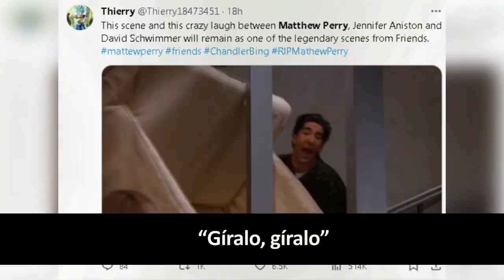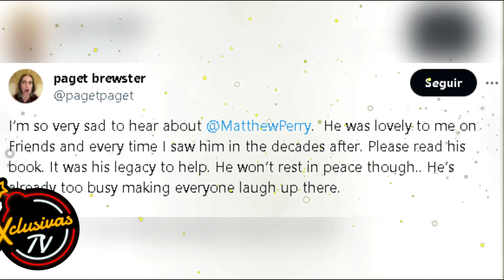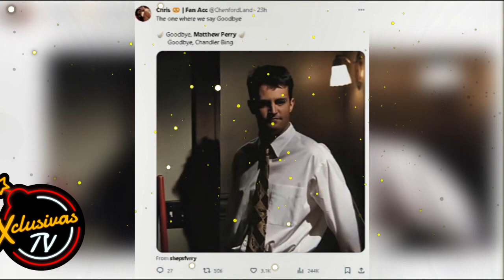Matthew Perry Sale a la luz los resultados de la autopsia